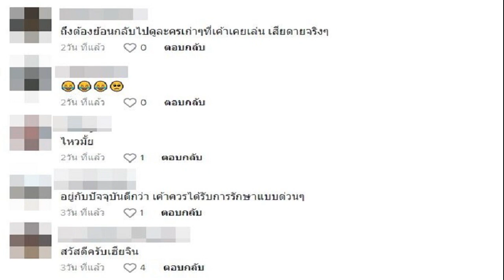หมอช้าง เผย อันดับ 5 ราศีดวงดีประจำเดือนมิถุนายน 2566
หมอช้าง เปิด ชะตา 5 ราศี ดวงดีประจำเดือนมิถุนายน 2566 ราศีไหนดวงดีอันดับที่เท่าไหร่ ดูเลย พร้อมเผยราศีที่ดวงการงานพุ่งสู่ความสำเร็จ

ช่วงนี้ดวงของแต่ละราศีมีการเปลี่ยนแปลง โดยอาจเปลี่ยนแปลงทั้งในทางที่ดีและเปลี่ยนแปลงในทาง ที่ต้องระมัดระวัง
หมอช้าง ทศพร ศรีตุลา เปิด ดวงชะตา 5 ราศี ดวงดีประจำเดือนมิถุนายน 2566 ประกอบด้วย อันดับ 1 ราศีพฤษภ, อันดับ 2 ราศีมังกร, อันดับ 3 เมถุน, อันดับ 4 ราศีกันย์ และ อันดับ 5 ราศีเมษ

ทั้งนี้ หมอช้าง ยังได้เผยคลิปดวงรายเดือน EP.46 ดวงชะตาเดือนมิถุนายน โดยตอนหนึ่งระบุว่า
ราศีดวงงานพุ่งสู่ความสำเร็จ
ราศีเมษ ข่าวดี ความวุ่นวายในชีวิตลดน้อยลง หายฝุ่นตลบ ชีวิตเห็นเส้นทางแสงสว่างไปสู่สิ่งที่ดีในอนาคต เดือนนี้โดดเด่นการติดต่อเจรจาส่งผลข่าวดี เตือนมีเรื่องวุ่นวายในบ้านครอบครัวอยู่บ้าง
ราศีเมถุน หลังกลางเดือนมิ.ย.ดาวมีพลัง คนเห็นผลงาน ความสามารถ ชื่อเสียง ต้น มิ.ย.เจออุปสรรคบ้าง หลัง 15 มิ.ย. อุปสรรคปัญหาจะคลี่คลายดีขึ้น
ราศีธนู จังหวะดวงโอกาสเข้ามา เรื่องงานสำเร็จ งานเซ็นสัญญา ปิดการขาย โปรเจ็กต์จะส่งผลดี งานเดินทางไกล ต่างประเทศเพิ่มความสำเร็จ
ราศีมีน จังหวะดวงดาวตัวช่วยส่งผลดี มีสิ่งดีๆรออยู่ เตือนวุ่นวายบริวาร ลูกหลานในครอบครัว
อ่านข่าว : หมอช้าง เปิดดวงเดือน มิ.ย. 3ราศีถึงเวลาฝันเป็นจริงดวงนำพาโชคลาภหล่นทับ